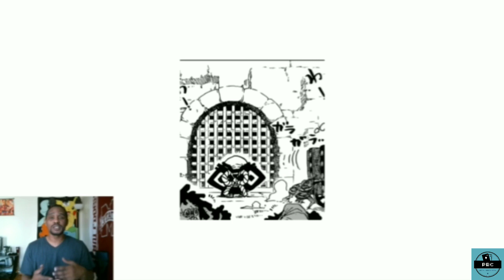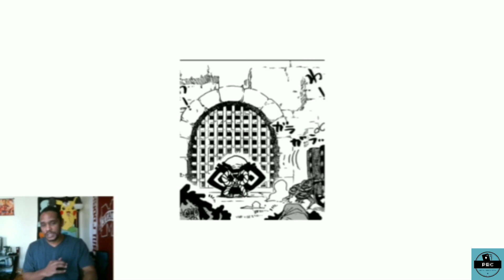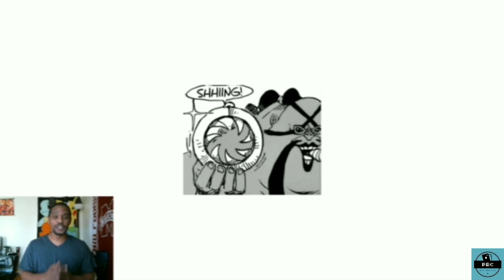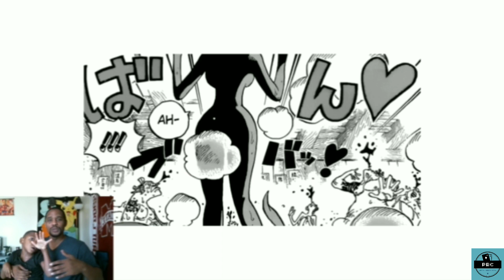One Piece Chapter Review 936: Happiness Punch!!!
HAPPINESS PUNCH!!!
A quick rundown of what went down in One Piece manga chapter 936.

What are some of your speculations for next week's chapter?